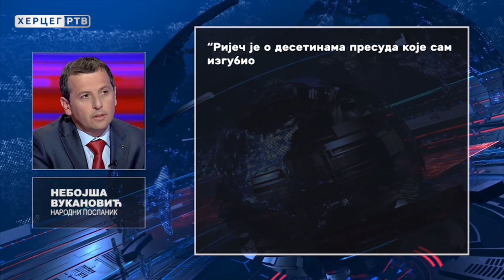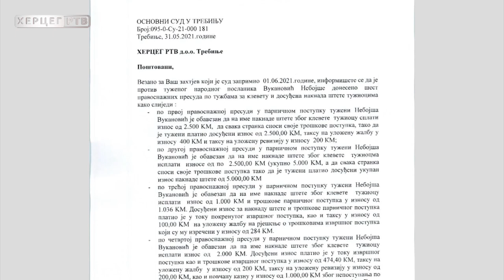Koliko je pravosnažnih presuda po tužbama za klevetu doneseno protiv Nebojše Vukanovića?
Nakon nedavnog hapšenja u Trebinju zbog vrijeđanja sudija narodni poslanik Nebojša Vukanovć rekao je za jedan list da su ga presude koje je izgubio po trebinjskim sudovima koštale 70.000KM. Ipak, na osnovu informacije koje smo dobili iz Osnovnog suda Trebinje vidi se da je taj inos znatno niži od navedenog.